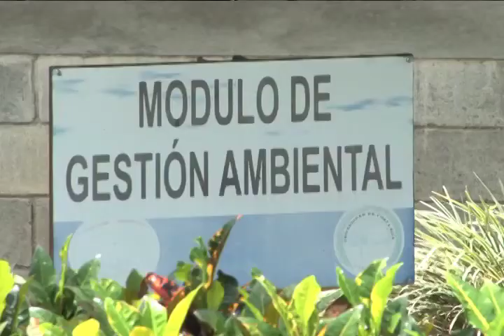Gestion Ambiental Turrialba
La sede de Turrialba da señales concretas de compromiso con el ambiente.
En un proyecto que integra investigación y acción social, aprovecha hasta las hojas de las palmeras de sus zonas verdes y capacita a vecinos en el reciclaje.